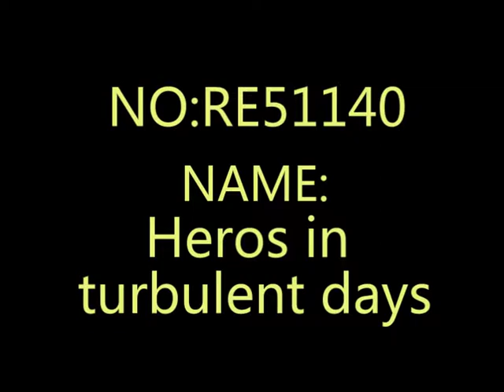Soaring Eagle RE51140 Heros In Turbulent Days